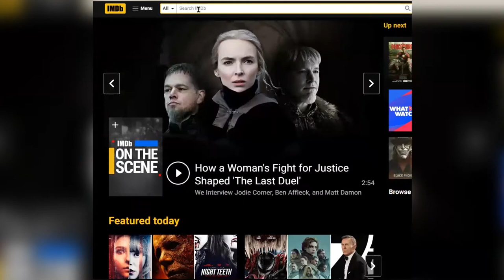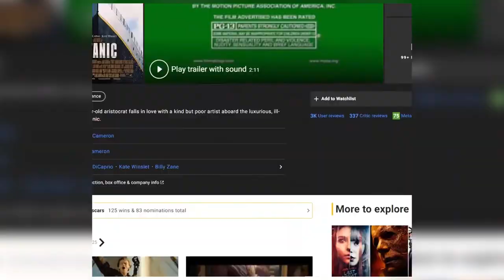Learn How To Write A Movie Review Like A Pro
Our video guide explains how to write a movie review to let your assignment stand out from the rest and earn the best grades. Marvin makes even the most complex aspects easier by turning to helpful writing tips and examples that fuel your creativity.

Even if you have never written a review before, writing a movie review with our assistance will become a walk in the park. We shall explain the basic rules on how to write a movie critique without turning it into a summary and will provide you with professional writing tips that you can easily follow. Don’t let this kind of assignment frighten you off because learning how to write a film review is much easier than you think!

Good writing always takes time but our team at EduBirdie has worked hard to make it simple enough to follow in a few minutes’ time. We help you become a creative artist, a director, and a member of the audience as you compose your next movie review.

Timecode:
0:00 How to write a movie review
0:29 "'Call me by your name": bathing in the emotions of the first love
1:33 How to modify impressions into comprehensive text?
1:57 The things you should concentrate on
3:23 Try to separate the story itself from the way it is shot
4:08 After watching the movie you will need to do some research
4:57 Movie review structure. Let's write
6:03 The main part of the review is your analysis: what questions to ask?
8:19 Your point of view should be supported by the examples and the facts from the story
8:59 Final reading and editing of the review